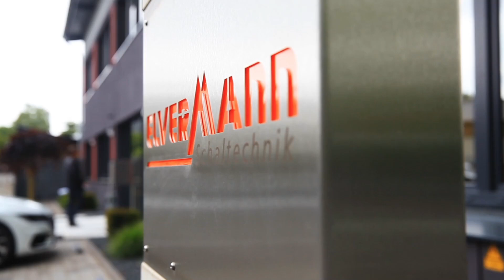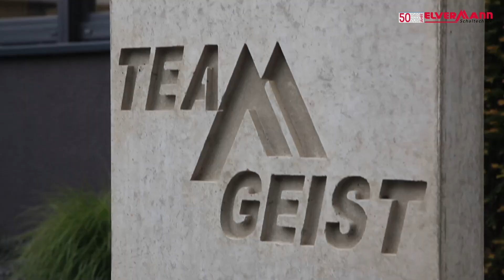Elvermann GmbH Dorsten Wandschalung, Deckenschalung Fertigteiletechnik, Betonbau, Schaltechnik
Elvermann GmbH

Als Spezial-Lieferant und Servicepartner für Schalungen und Zubehör bieten wir Ihnen technisch ausgefeilte und wirtschaftliche Konzepte für den Betonbau. Auf mehreren tausend m² Lagerfläche halten wir ständig ein gut sortiertes Angebot rund um die Schaltechnik für Sie bereit - Von der Wandschalung über Deckenschalung und Säulenschalung bis zur Fertigteiletechnik und Bauwerksabdichtung finden Sie bei uns alles für den Schalungs- und Betonbautechniker. Mit den Deckenstützen EL-Props und den Richtstreben für Fertigteile haben wir seit Jahren einen internationalen Namen im Bereich der Schalungstechnik. Einen Einblick in unser Sortiment erhalten Sie hier. Ihr Schalungspartner am Bau - Elvermann Schalungstechnik.